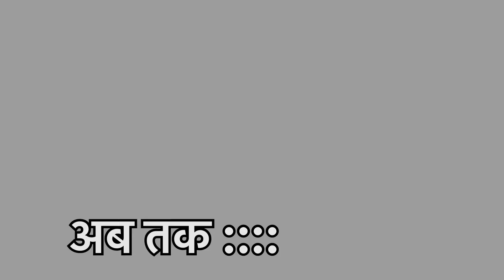Part-2 आज निकाला देवर जी की शादी का बिन्दौरा 🥰✨//shaadi me Bindora //Neetu Meena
Our quarry:—आज देवर जी की शादी है जिसमें मैंने अपने पूरे परिवार को खाना खिलाया और पूरे धूम धाम से बिंन्दोरा निकाला जिसमें हमने पूरी ,आलू पनीर की सब्जी, बूंदी का रायता लड्डू ये सब बनाये और एक साथ पूरा परिवार तो बहुत अच्छा लगा
तो बस आप लोगो के साथ तो हर ख़ुशी बंटनी होती है तो ये छोटा सा ब्लॉग बनाया आज के एस ब्लॉग में हम सबने मिलके ख़ुब डांस करा डे ￼जे  पर फिर दूल्हे राजा के घर हमारे घर से और पूरे रास्ते ख़ुद नाचे फिर बिन्दौरे की सारी प्रोसेस पूरी कड़ी

आशा करती ही ये आपको बहुत अच्छा लगेगा 😍😍
If u like my blog nd video u can share like nd comme plsssss
नीतू मीना

Also search here :-@nitumina1992